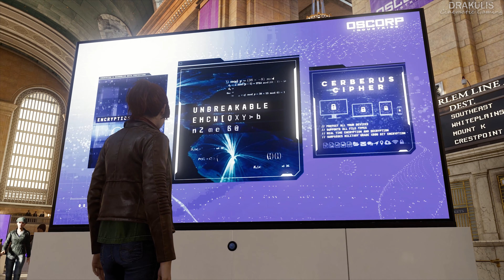The End of Mister Negative - Marvel's Spider-Man - NG+ Part 10 - 4K